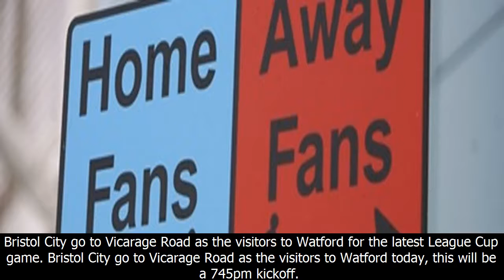MU News -Cup changes at watford | vitalfootball.co.uk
Cup changes at watford | vitalfootball.co.uk